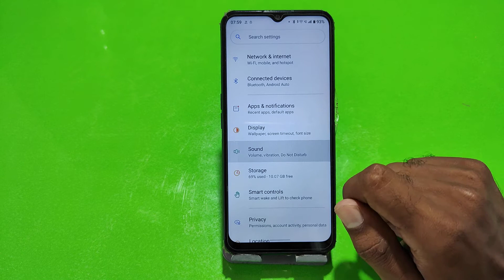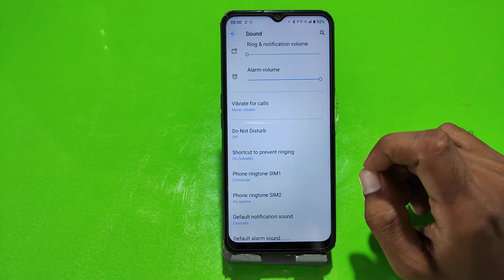Realme C33 mein ringtone Kaise set Karen, how to change ringtone in Realme C33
Realme C33 mein ringtone Kaise set Karen,
Realme C33 mein ringtone Kaise change Karen,
How to set ringtone in Realme C33 ,
How To change ringtone in Realme C33 ,
Realme C33 ringtone change setting,
Realme C33 mein ringtone change kaise karen,
Realme C33 ringtone set kaise karen,
How to set ringtone in Realme C33 mobile,
Ringtone setting in Realme C33 ,
Ringtone Change in Realme C33 ,
Ringtone setting kaise karen In Realme C33 ,